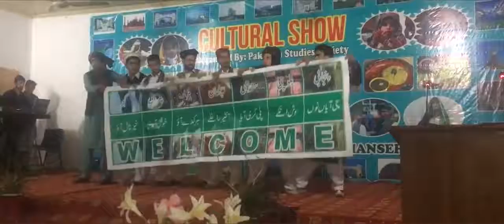Bright side of Pakistan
Pakistan has many positive faces, culture is one of them. I've tried to touch upon few of beautiful images that might motivate you to explore more.